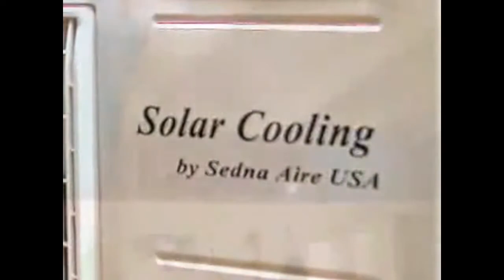Sedna Aire Solar Thermal Air Conditioning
Solar One Shop sells Solar Thermal Air Conditioning